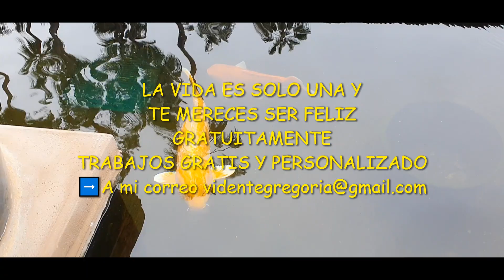YA ENTRAMOS AL DIRECTO💙💚💛🧡💟🙏🧿🔮